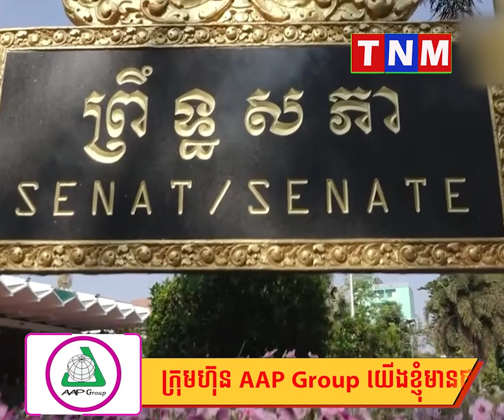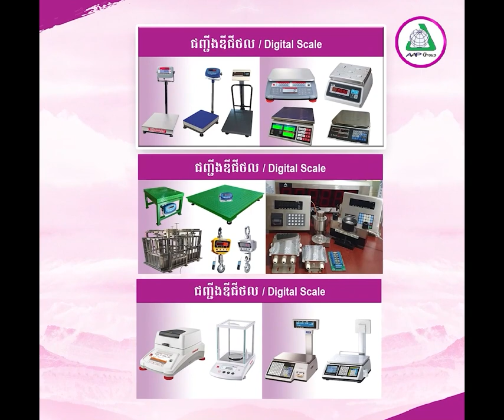សម្តេចអគ្គមហាសេនាបតីតេជោ ហ៊ុន សែន អនុញ្ញាតឱ្យ ឯកឧត្តម Khalid Ali Abdullah Abel